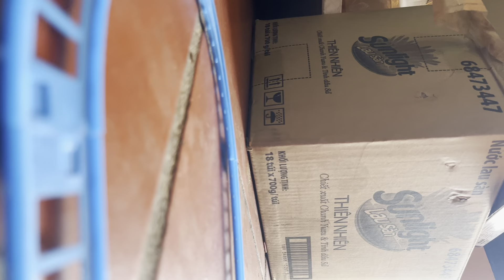Đồ chơi đoàn tàu chạy pib